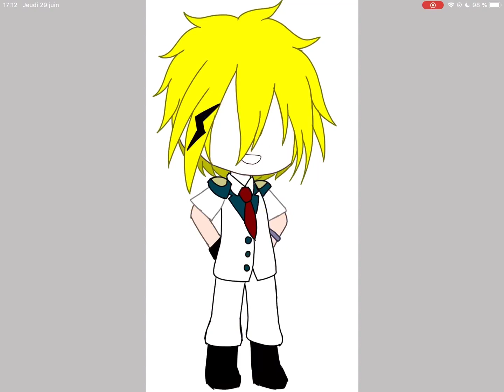Happy birthday Denki! / / Akuto♡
Happy birthday Denki!

Discord: Toga#8092 (display name: villain)
Tell me if u send me a friend request and type ur user pls. If you can’t find me, type it in the comments
Roblox: fungoldd (display name: Yusa)

Apps that I use:
Gacha club
IbisPaint
CapCut

Time spent:
30 minutes